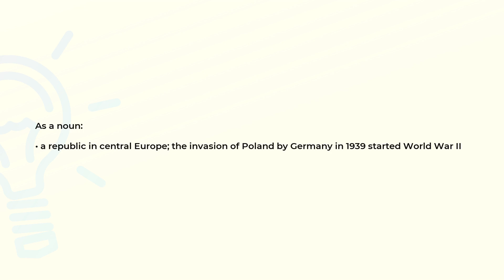What is the meaning of the word POLAND?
Definition and spelling of the word POLAND.

(00:00) Intro
(00:07) As a noun
(00:20) Spelling

As a noun (00:07):
• a republic in central Europe; the invasion of Poland by Germany in 1939 started World War II